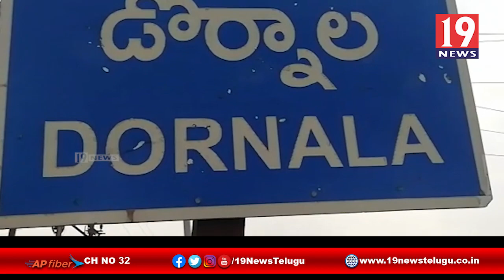రెడ్ జోన్ లో ఉన్న ప్రజల కోసం ప్రత్యేకమైన టీమ్లు ఏర్పాటు - పెదదోర్నాల, ప్రకాశం జిల్లా